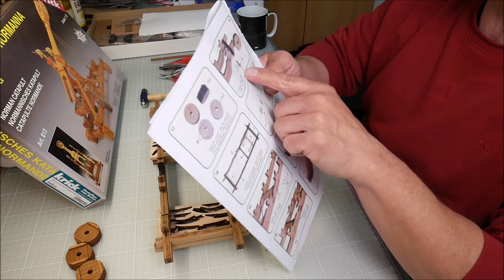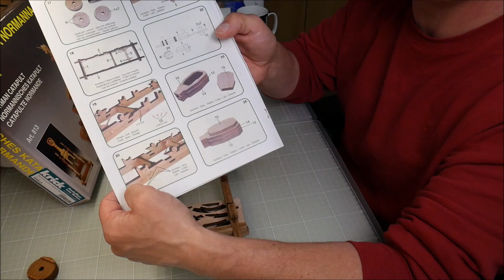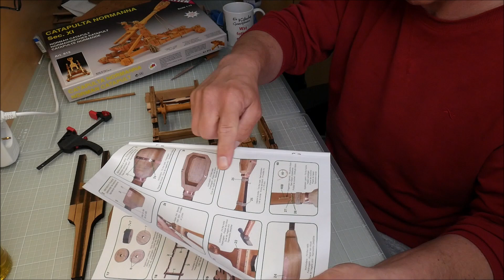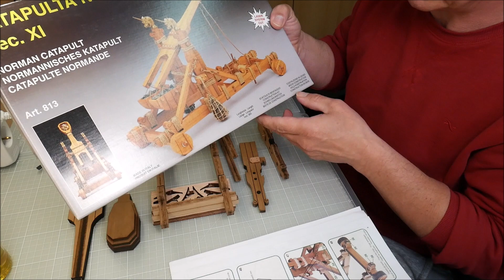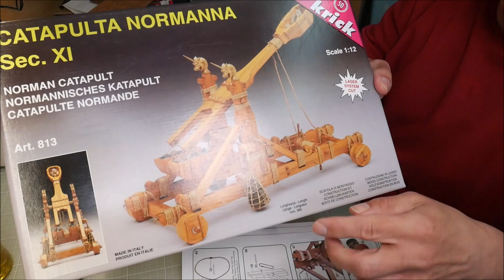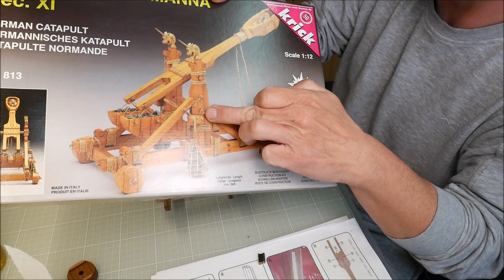Krick ( Mantua Model ) Normannisches Katapult Teil 2 / Wurfarm und weiterbau Katapult - Rahmen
Es geht weiter am Katapult, am Rahmen ( Gestell ) wird weiter gebaut.
Der Wurfarm wird gebaut und geschliffen.